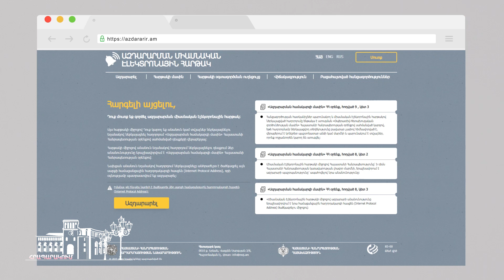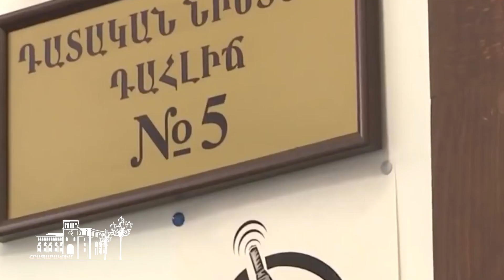Անանուն պայքար կոռուպցիայի դեմ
Կոռուպցիոն հանցագործությունների դեմ պայքարել հնարավոր է արդեն առցանց: Գործարկվել է azdararir.am էլեկտրոնային հարթակը, որտեղ մարդիկ անանուն հաղորդումներ կարող են ներկայացնել: Բավարար հիմքերի առկայության դեպքում դատախազությունը գործ կհարուցի: Իսկ պետությունը կերաշխավորի հայտատուի գաղտնիությունը: